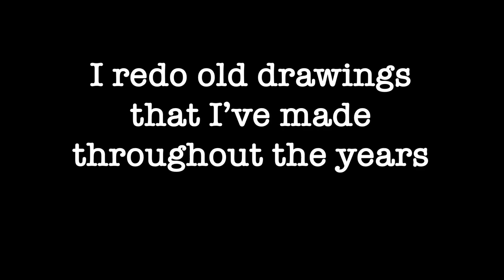Procreate Speedpaint - Redo series - Cookie Ghost